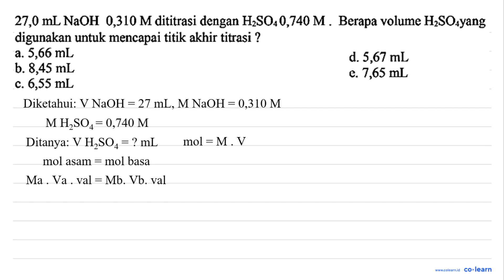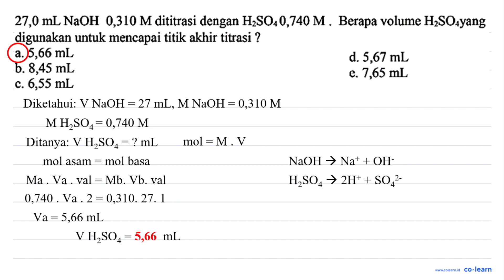27,0 mL NaOH 0,310 M dititrasi dengan HzSO40,740 M Berapa volume HzSOayang digunakan untuk mencap...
27,0 mL NaOH 0,310 M dititrasi dengan HzSO40,740 M Berapa volume HzSOayang digunakan untuk mencapai titik akhir titrasi ? 5,66 mL d.5,67 mL b. 8,45 mL 7,65 mL 6,55 mL

Topik atau Materi: Titrasi Asam Basa - Titrasi - Kimia Fisik dan Analisis - Kimia Kelas 11 SMA -

00:00 : Bedah Soal
01:00 : Konsep, rumus dan pengertian Titrasi Asam Basa
01:18 : Langkah penyelesaian soal
01:36 : Jawaban akhir
02:06 : Penutup